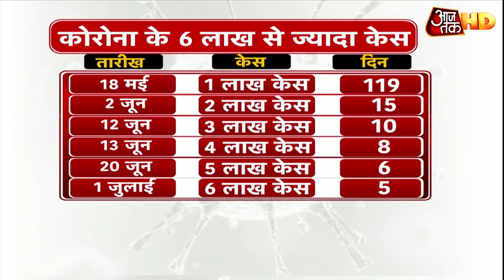Corona संक्रमण ने पकड़ी रफ्तार, 24 घंटे में 19 हजार से ज्यादा केस आए सामने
देश में कोरोना के मामले 6 लाख के पार पहुंच गए हैं. कोरोना के कुल केस 6 लाख 4 हजार 641 तक पहुंच गए हैं. 24 घंटे में कोरोना के 19 हजार से ज्यादा मामले सामने आए हैं. वहीं 24 घंटे में 434 लोगों की मौत हुई है.